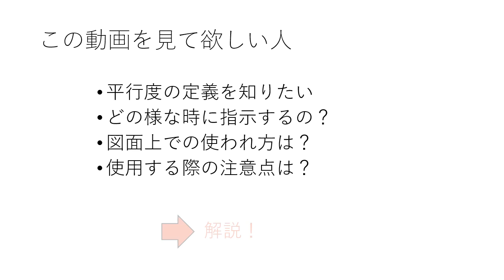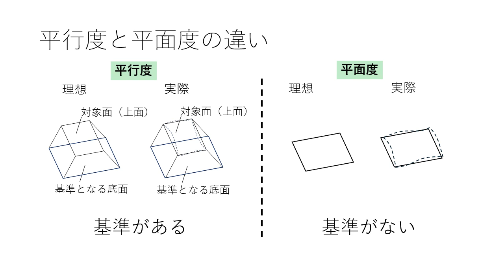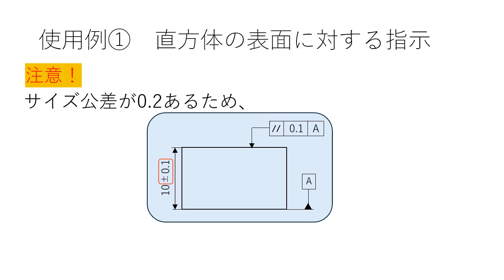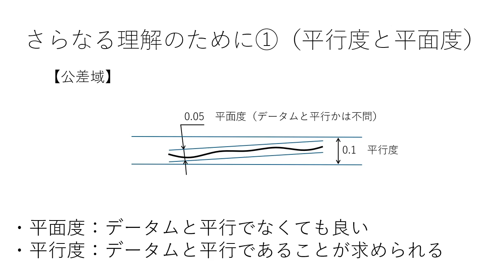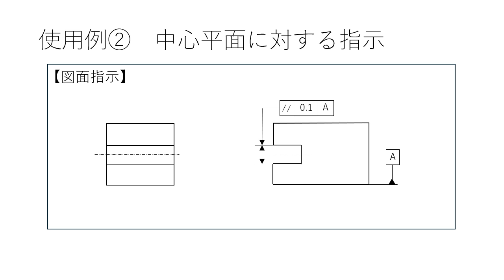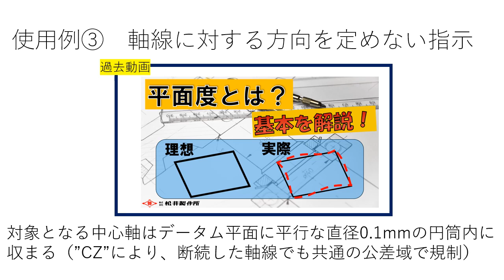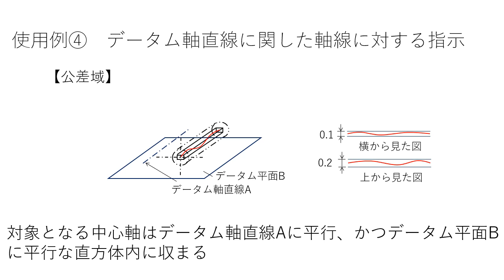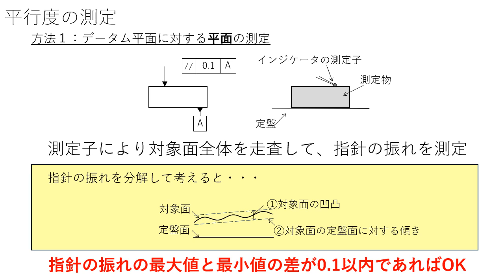【幾何公差】平行度とは？基本を解説！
この動画の内容は以下サイトから無料ダウンロードできます！

この動画では、幾何公差の一種である「平行度」の基本を解説しています。
・平行度の定義を知りたい
・どの様な時に指示するの？
・図面上での使われ方は？
・使用する際の注意点は？
といった疑問にお答えします！

0:00　この動画をみて欲しい人
0:24　平行度の定義
1:17　使用例
6:39　測定例

【拠点】
　大阪工場：大阪府大阪市城東区永田4-1-23
　鳥取工場：鳥取県八頭郡八頭町郡家286-7
　姫路工場：兵庫県姫路市実法寺360
　中国工場：江蘇省太倉市経済開発区常勝北路5号